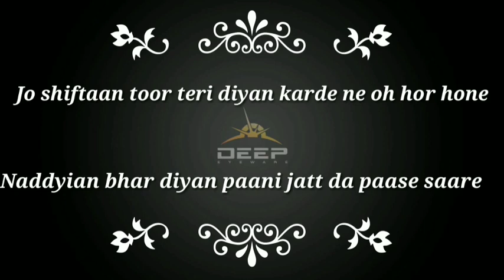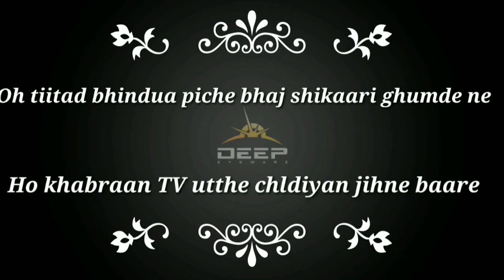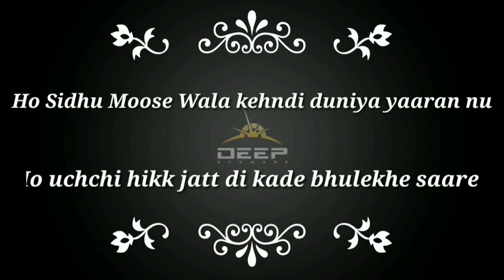El Chapo : Sidhu moose Wala || Full Video || Sidhu moose wala new song 2020 || SMC FC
Singer/Lyrics/Composer : Sidhu Moose Wala
Album : Mafia 47

SMW FC

Thanks :)